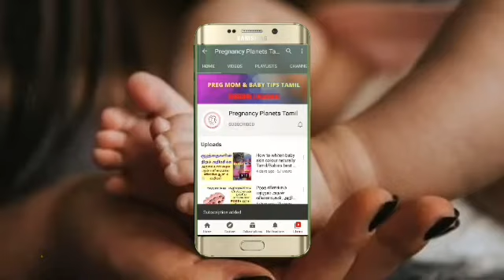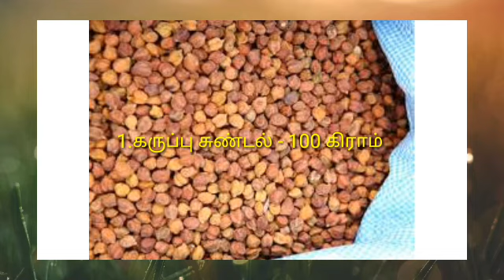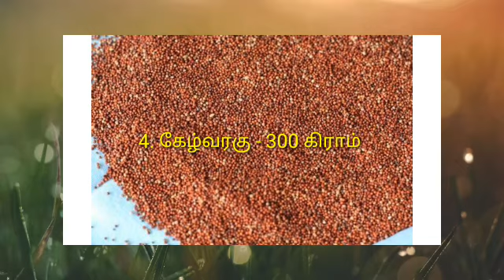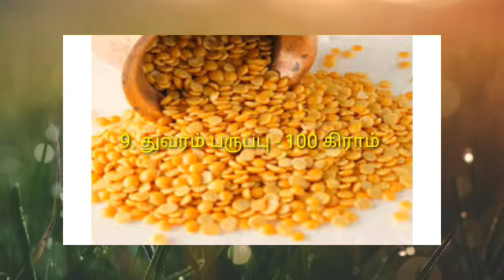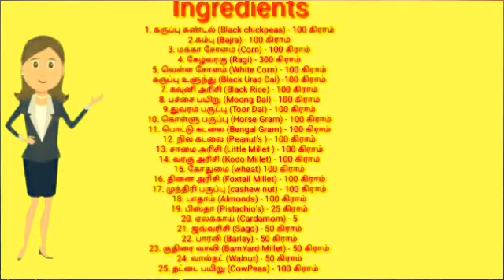Sathu Maavu for Babies in Tamil / குழந்தைகளின் எடையை அதிகரிக்க உதவும் சத்துமாவு / Sathu Maavu Recipe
Sathu Maavu for Babies in Tamil / குழந்தைகளின் எடையை அதிகரிக்க உதவும் சத்துமாவு / Sathu Maavu Recipe in Tamil

Pregnancy and Baby Care Tips

     This sathu maavu can also be used for weight gain in babies and well as improve the overall health of your Babies.  Sathu Maavu recipe for 10 months old and above.  Sathu maavu is a healthy baby food in addition to mother's milk that supplements your babies nutrition.  This will help increase the babies growth and weight and give a healthy start everyday.

Note:   After frying the kollu, spread the  horse gram(kollu) in a piece of paper and roll it with pestle to remove the outer skin layer from the horse gram(kollu).

Hi friends, Today we see how to make Healthy and weight gaining sathu maavu mix(Health Mix) using 25 ingredients at home.